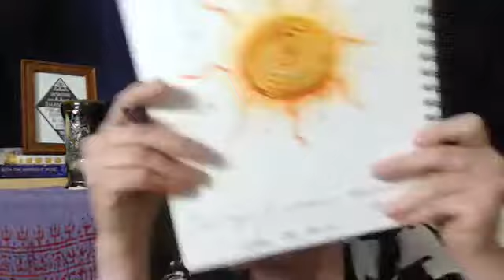Connecting with our Personal Symbols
Bodhi Simpson presents, "Connecting with our Personal Symbols" at The Art of Spiritual Living Online Retreat with Elizabeth Foley